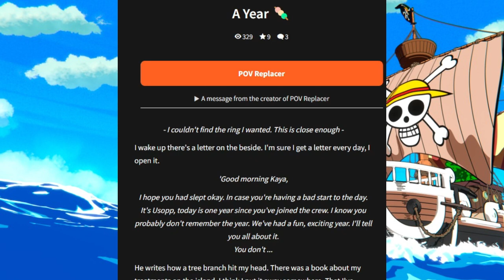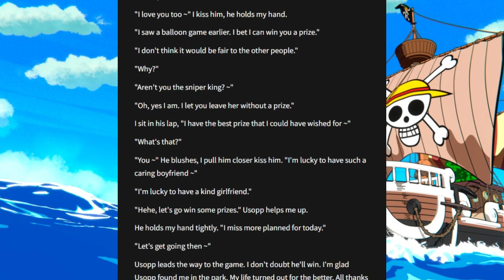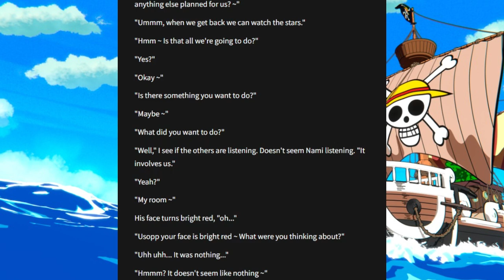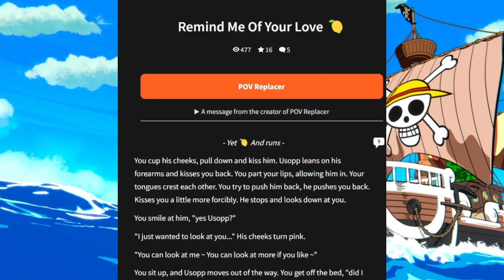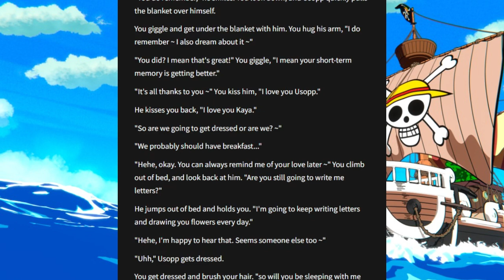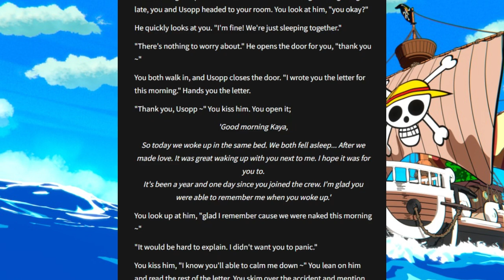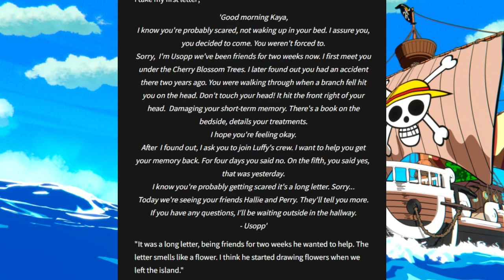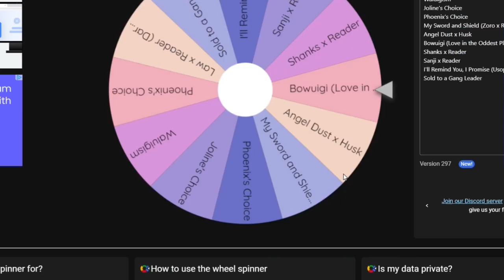It's been a Year | The Wattpad Book Club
Warning 18+
Today, Joline and I will be continuing our reading of the Usopp x Reader in which we have short term memory loss. Guys I don't want to alarm you, but we made it to the smut and I had to read it all. Pray for my soul